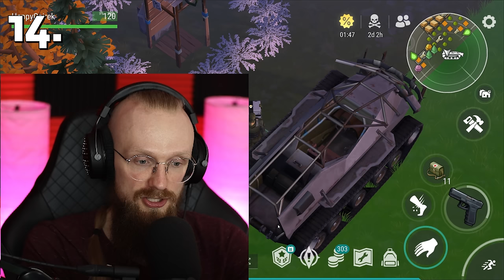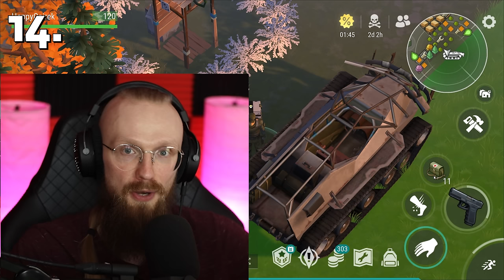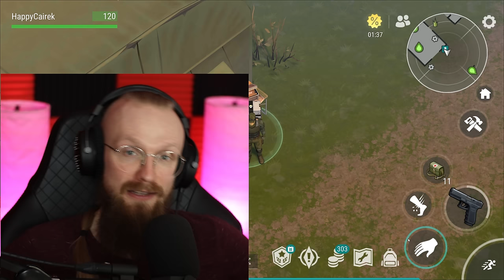WE NEED THESE 15 MASSIVE CHANGES NOW! - Last Day on Earth: Survival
Last Day on Earth: Survival We Need These 15 Massive Changes Now!